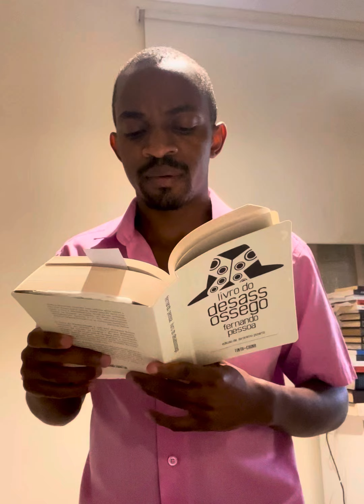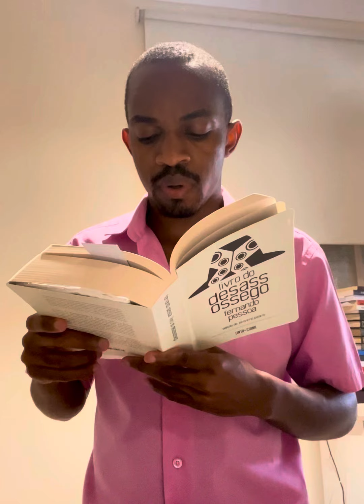FERNANDO PESSOA | O LIVRO DO DESASSOSSEGO - I